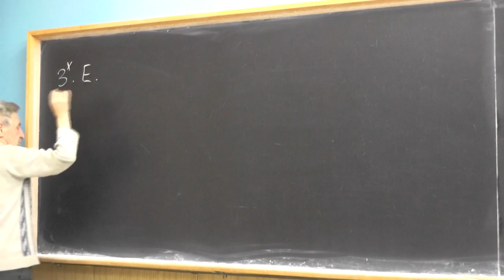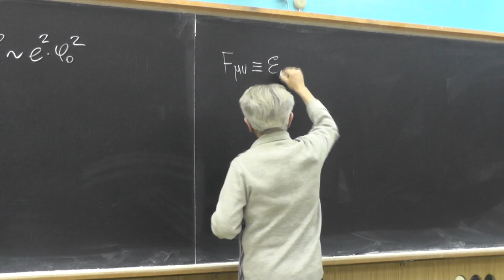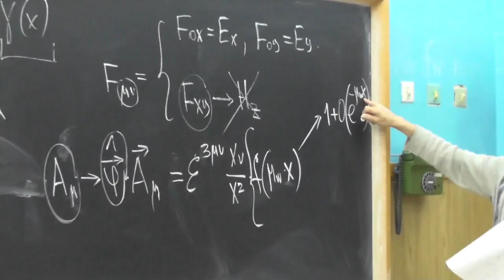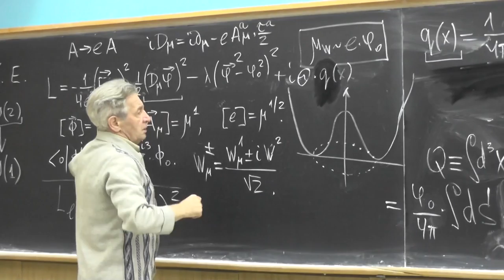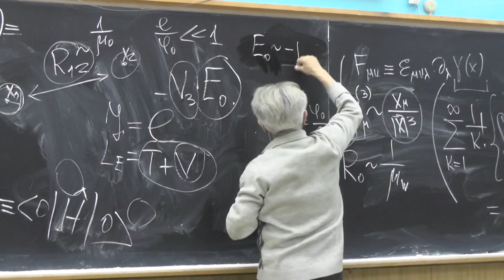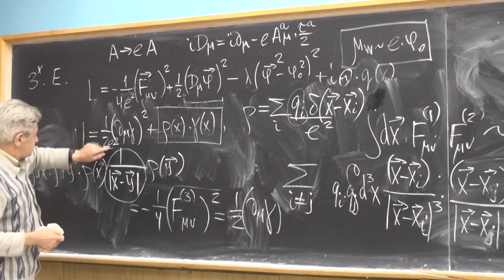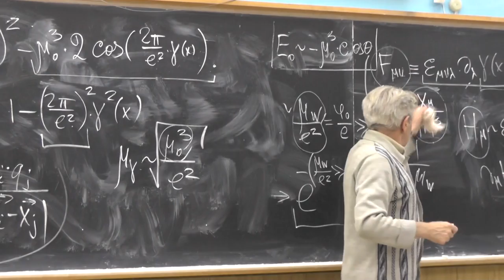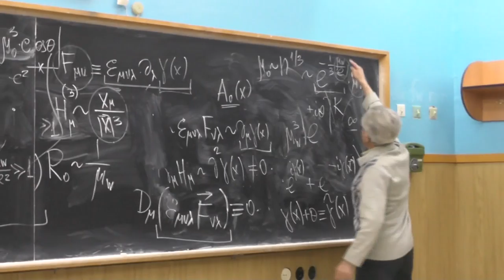Суперсимметрия в квантовой теории поля. Профессор В. Л. Черняк. Лекция 21.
Лагранжиан модели Джорджи-Глэшоу: калибровочная группа SU(2), триплет скаляров и триплет калибровочных бозонов. Вакуум поля φ(x): φ0δi 3. Явление Хиггса: поглощение голдстоуновских бозонов и появление у двух калибровочных бозонов (аналоги W±) масс μW ∼ φ0. Далее рассматриваем случай, когда μW/e2 много больше 1 и λ ∼ e2. Низкоэнергетический лагранжиан абелевой U(1) теории: введение скалярного поля γ(x), описывающего фотон в трёх измерениях.

Непертурбативные эффекты. Введение плотности топологического заряда. Инстантоны в трёхмерии как магнитные монополи в четырёх измерениях. Монополи 'т Хоофта-Полякова для четырёхмерной модели. Оценка действия на инстантонном вкладе. Статсумма и квантовые флуктуации вокруг инстантонного вклада. Нулевые моды: положения центра инстантона. θ-член в лагранжиане. Вклад разрежённого инстантон-антиинстантонного газа в статсумму. Сдвиг энергии вакуума E0 = –μ03cos(θ).

Учёт эффекта взаимодействия инстантонов. Описание кулоновского взаимодействия инстантонов членом ρ(x)γ(x) с дельта-функционной плотностью ρ(x) в низкоэнергетическом лагранжиане. Евклидовский низкоэнергетический лагранжиан (типа sine-Gordon), появление у поля фотона γ(x) экспоненциально подавленной "дебаевской" массы μγ2 ∼ μ03/e2, экранирование внешних магнитных зарядов (монополей). Взаимодействие двух внешних тяжёлых электрических зарядов, внесённых в газ (магнитных) инстантонов. Образование струны длиной R и шириной ∼μγ-1. Солитонные топологические решения (типа кинка) для γ(x) в присутствии внешних электрических зарядов. Вклад δE0 ∼ e2 μγ R в энергию взаимодействия внешних зарядов: изменение логарифмического характера конфайнмента, обеспечиваемого первоначально безмассовым полем γ(x), на линейный за счёт газа инстантонов.